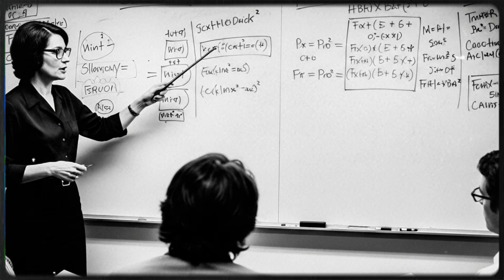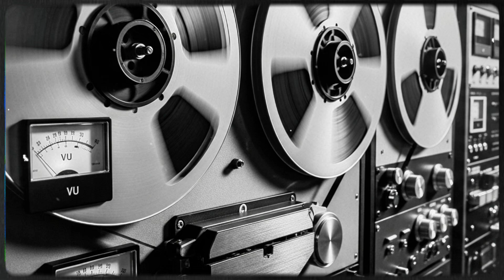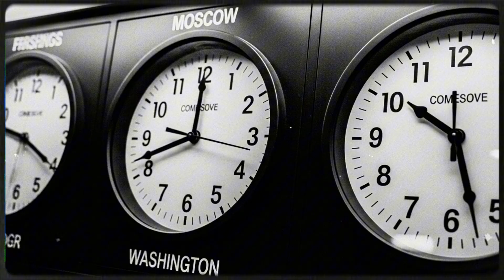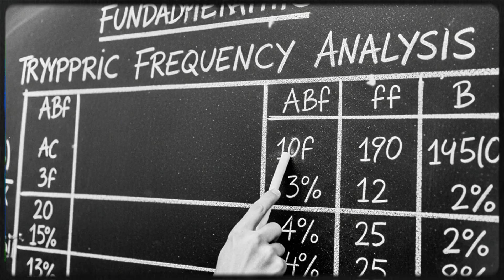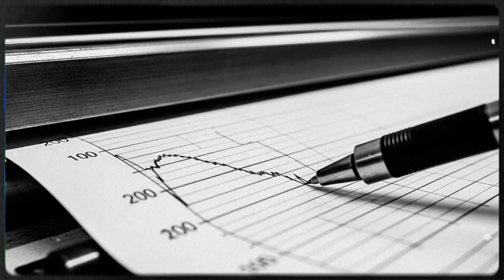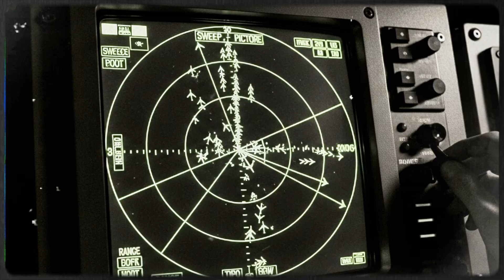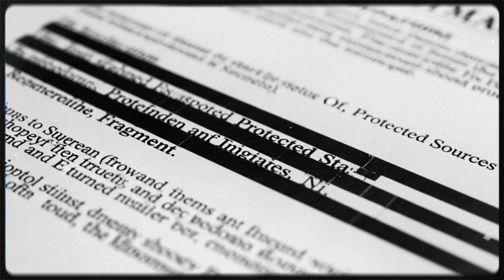The "Unbreakable" Soviet Code That Was Cracked by a Woman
🔥 If you want to dive deeper into this story, here are the books and resources I used to research this episode:

1. "Blind Man's Bluff" by Sherry Sontag - THE definitive book on Cold War submarine espionage. Contains detailed accounts of submarine collisions just like USS Baton Rouge. This is the book I used to research this episode.

2. "Red November" by W. Craig Reed - Focuses specifically on U.S.-Soviet submarine confrontations in waters where collisions like Baton Rouge happened regularly. Includes incidents never before declassified.

3. "Hostile Waters" by Peter Huchthausen - The story of K-219, another submarine collision in 1986 that nearly started World War III. Shows what could have happened if Baton Rouge had been worse.

4. If you prefer watching: "The Hunt for Red October" (4K) remains the best submarine thriller ever made and captures the tension of the Cold War underwater warfare that led to incidents like this.

In 1979, the Soviet Navy went dark. Their submarines were protected by the "One-Time Pad," a cipher considered mathematically impossible to break. But while NSA supercomputers crunched numbers in vain, one analyst noticed a tiny human error—and exploited it using nothing but graph paper and a pencil.

The One-Time Pad is the holy grail of cryptography. If used correctly, it cannot be cracked. But inside the claustrophobic radio rooms of Soviet submarines, exhausted cipher clerks were making a fatal mistake: they were reusing pages.

This documentary tells the story of Sarah Martinez, an NSA cryptologist who defied the digital age to hunt Soviet nuclear submarines manually. By hand-compiling thousands of intercepts and searching for "ghost matches," she tore the cloak of invisibility off the Soviet Northern Fleet.

Discover how the Cold War’s deadliest game of hide-and-seek was turned upside down not by a microchip, but by the graphite point of a Number 2 pencil.

Soviet Submarines, NSA History, One-Time Pad, Cryptography Explained, Cold War Spies, Nuclear Submarines, Code Breaking, Enigma Machine, Venona Project, Soviet Navy, Barents Sea, Espionage, Military Intelligence, Typhoon Class Submarine, How encryption works, Manual Cryptanalysis, 1979 History, Intelligence Analysis, Human Error in Cybersecurity.